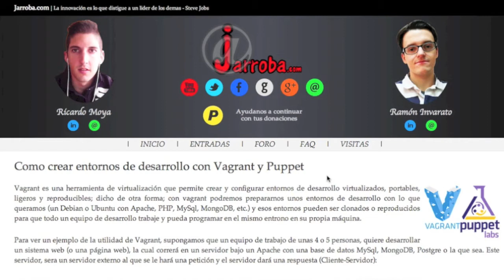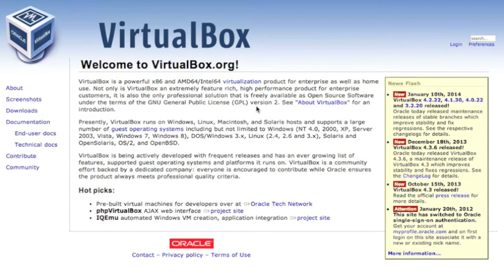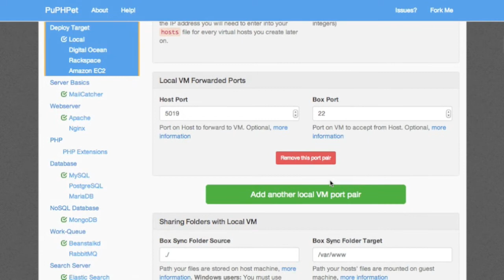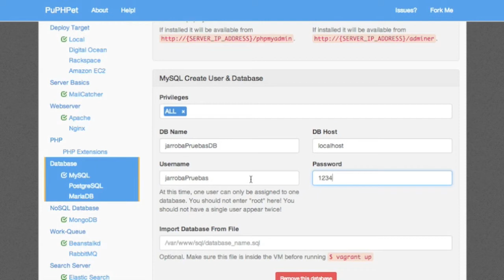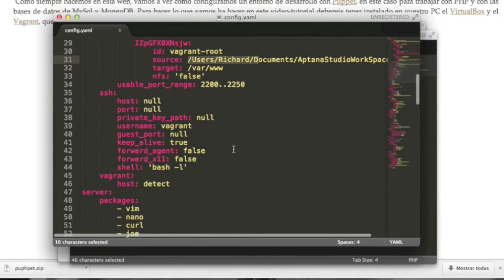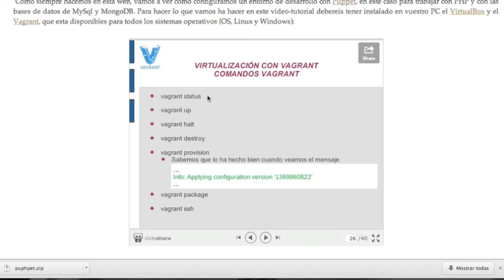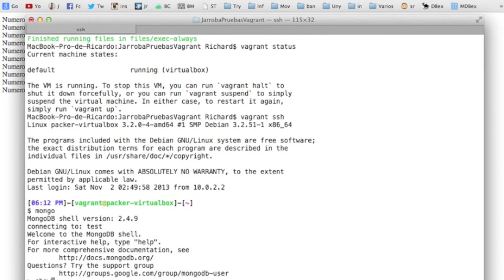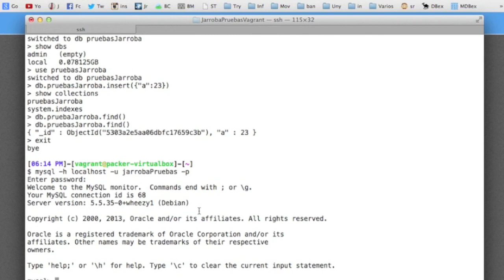Como crear entornos de desarrollo con Vagrant y Puppet